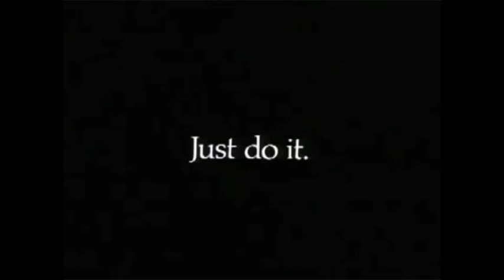Pasquale Maassen Do It 2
unreleased. some gear with a not real good working midiclock/cablesal was used. leaved as stilistical grip. and a sampler ^^^
kawai k1m desktop
2  fx geraete rack
behringer compressor dx?
mfb502
a stepsequencer with sampler as daw
some fx
timeworks compressor x
a bit dubbed and timing is like its cabled, a bit wierd.

heve fun :)

have fun